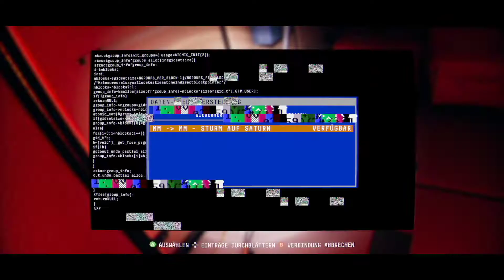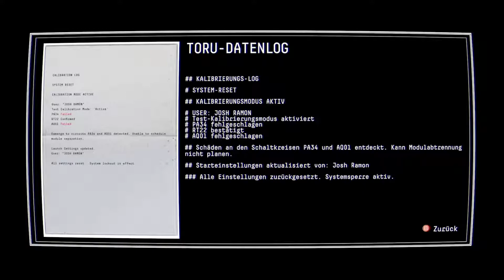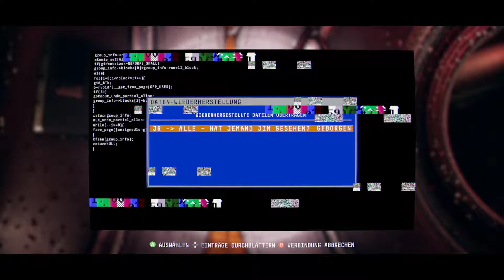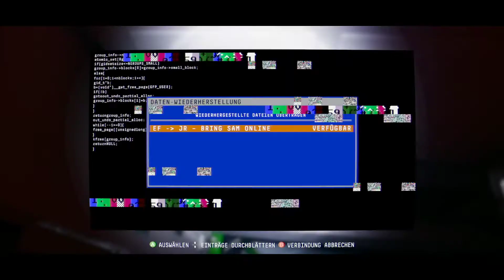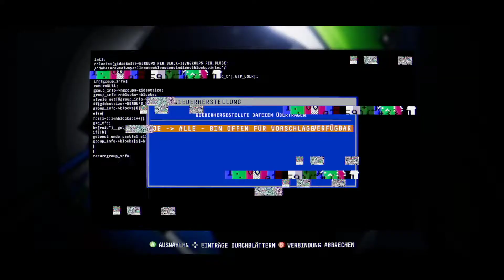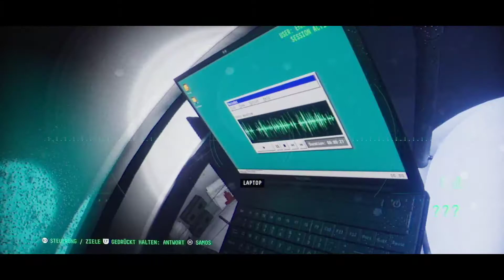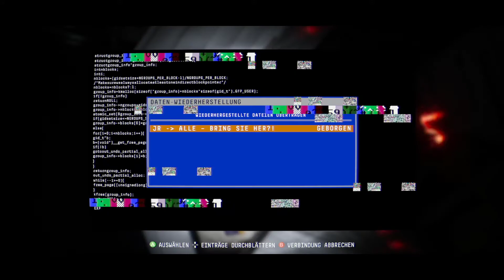Observation | [Gameplay] [German/Deutsch] #009: Die Wahrheit am Ende des Tunnels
Auf der Observation Station geschehen merkwürdige Dinge und wir sollen, als Bord KI eine Überlebene namens Emma Fisher dabei unterstützen die Wahrheit heraus zu finden.

Release : 2019